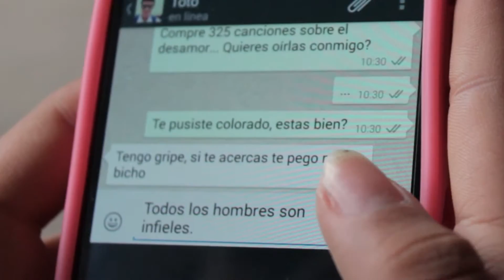¿En qué estabas pensando? Trailer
Trailer de la obra teatral ¿En qué estabas pensando? Escrita por Saúl Enríquez y dirigida por Omar Tello. Funciones de 5pm y 7pm. Miércoles 15, jueves 16 y viernes 17 de octubre. Auditorio Principal de la Universidad Privada Antenor Orrego. Trujillo 2014